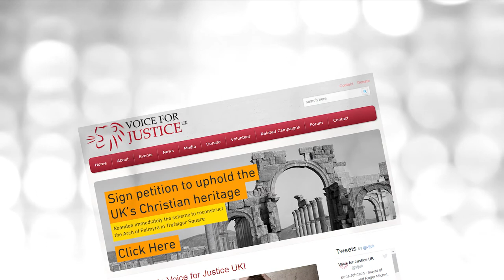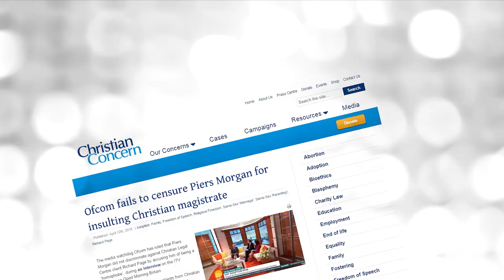Ba'al Temple in London, movie God's Not Dead 2 & more CWN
This weeks Christian Weekly News, presented by Anu Omideyi, reports on  the new movie "God's Not Dead 2", the planned reconstruction of an arch of the Palmyra Temple of Ba'al on 19 April and OfCom's decision regarding Piers Morgan's handling of Richard Page.

Christian Concern are the official UK sponsors of "God's Not Dead 2" in conjunction with others. They have listed ways (below) that you can help support the film, the Christian film industry at large and Christian Concern itself. (For more details please

1) You can book your ticket NOW for the UK Premiere of God's Not Dead 2 on Friday, 22nd April at the Open Door Cinema, 25 Church Road, London, SE19 2TE. Christian Concern will have a stand at the Premiere.

2) If you are unable to attend yourself, then you can consider sponsoring your pastor and his or her family to come to the ‘Red Carpet’ charity premiere, in aid of Christian Concern.

3) Or you can arrange for a group from your church to attend one of the ten church pre-release previews (listed below) of God's Not Dead 2 across the country.

Christian Concern are planning to have a stand at each of the previews. In addition, ten per cent of the ticket price will be donated to the work of the Christian Legal Centre.
Rivers of Fire Mission (Tranent) 23rd & 24th April 7.00pm
New Creation (Ellesmere Port) 23rd April 7.00pm
Elim Delancey Church (Guernsey) 23rd April 7.00pm
4) If you and your friends are unable to attend the Premiere or previews of God's Not Dead 2, please go and see the feature film over the opening weekend of 29th April – 1st May, at any screening cinema.

This is crucial for the success of the movie as the opening weekend box office result will determine whether more cinemas show God's Not Dead 2 and whether it will, in time, be shown on mainstream TV.
Because God's Not Dead 2 is based on a real story of Christian being persecuted; everyone who sees God's Not Dead 2 will be alerted to the legal challenges that Christians are being subjected to today.

For more information about Anu Omideyi please visit her website anuomideyi.com, send her an email at connect with her on social media using her handles @AnuOmideyi on Twitter and Instagram or follow her on Facebook at Facebook.com/AnuOmideyi.